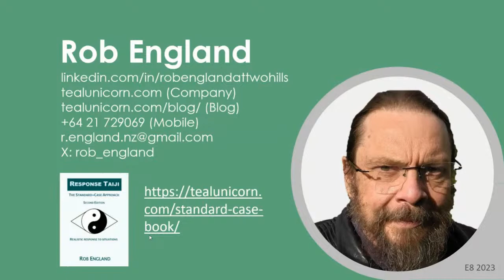Solve Problems - Standard & Case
What is the distinction between standardized transactional work and complex case-solving work? Rob England will unpack the differences, especially in attempting to solve problems in your environment.